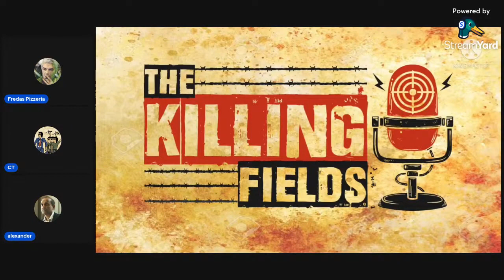Alexander Jacob - Interview at The Killing Fields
Interview  at The Killing Fields with 'Cultured Thug'